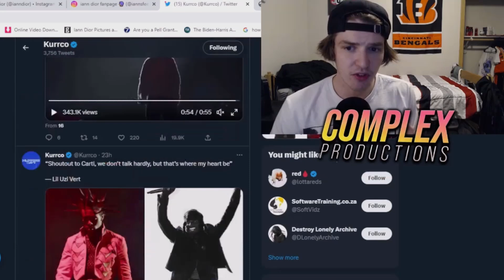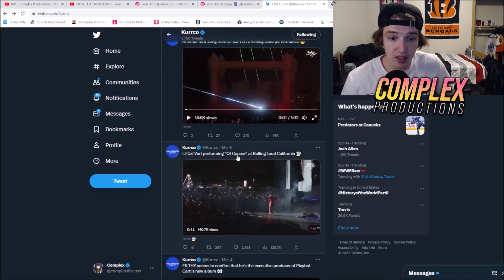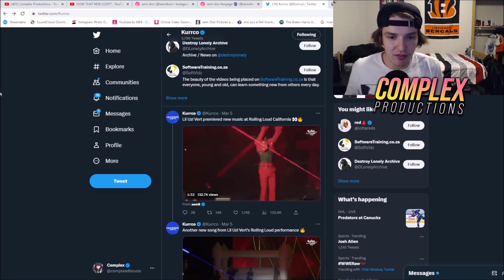Lil Uzi Vert is putting "Final Touches" on Pink Tape 👀🔥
Lil Uzi Vert confirmed during his Rolling Loud set that they are putting the finishing touches on Pink Tape 👀

0:00 Intro
0:19 "Final Touches" on Pink Tape
1:17 New Snippets
1:59 The Sound of Pink Tape
2:19 Will it Be Worth the Wait?
3:27 Outro